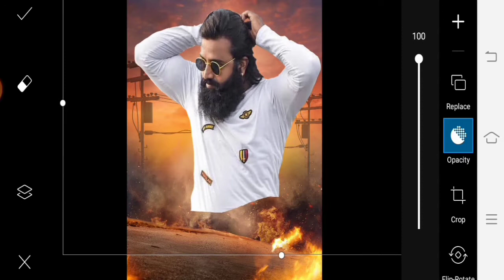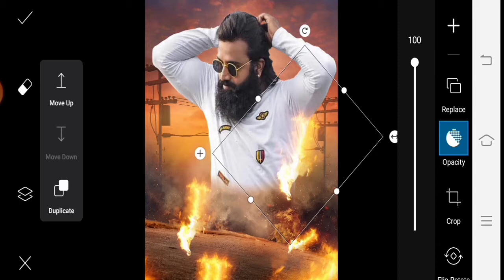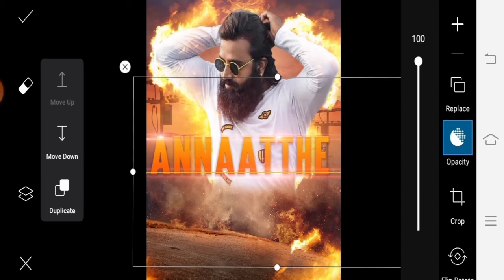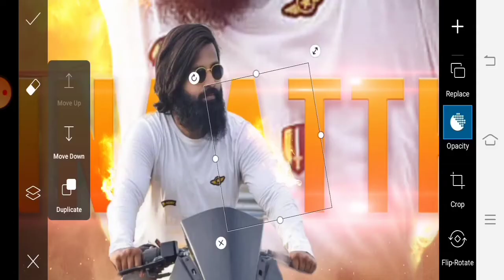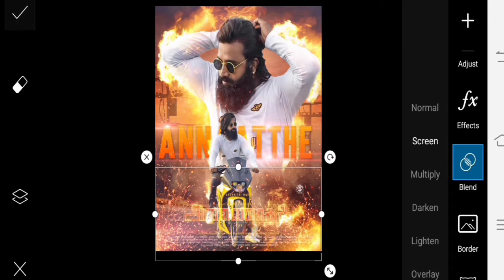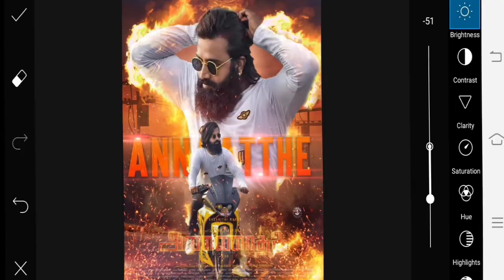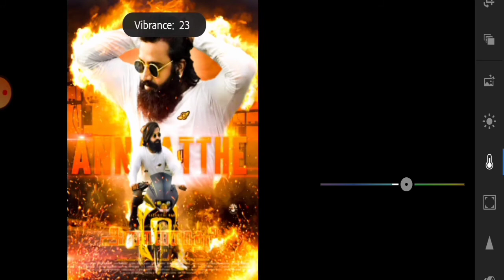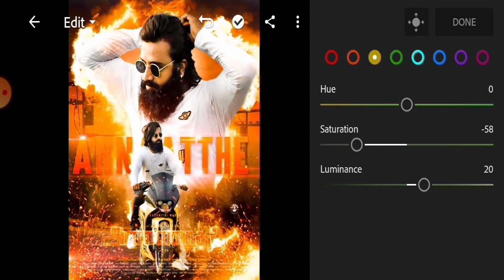Annaatthe poster photo editing🙃🔥 || Sonyjackson photo editing 🔥|| Ak amit edits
Hi friends ,

so friends, Is video me Maine `Annaatthe ' poster photo editing sikhaya hai 🙃😊

Annaatthe poster editing, PicsArt photo editing, ANNAATTHE POSTER PHOTO EDITING , annaatthe photo editing, Annaatthe movie poster editing , sonyjackson annaatthe poster editing , annaatthe PicsArt photo editing